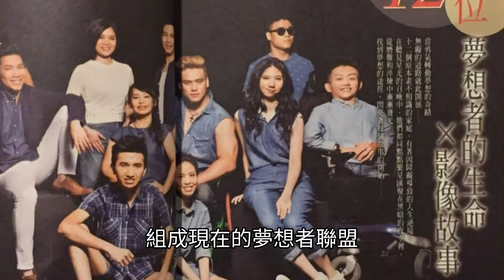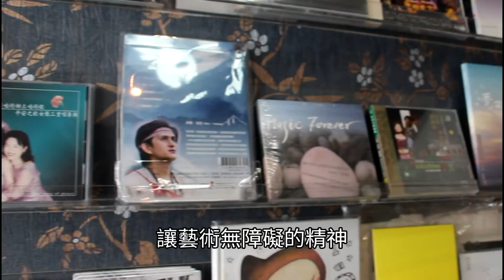夢想者突破障礙 共同打造生命舞台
【記者姜凱玲、袁千雅／台北市報導】這次鎂光燈下的焦點，看似與平常熱愛舞臺的表演者沒有什麼不同，他們手握麥克風深情地唱著歌，熱情地跳著舞。人們很難察覺到站在舞台上的他們，有些人的世界是黑暗的，有些人的生活是無聲的。他們是一群由身心障礙者組成的表演團體「夢想者聯盟」，經過無數次的課程訓練之後，漸漸克服身體上的障礙限制，帶給臺下觀眾完美的演出。同時，夢想者聯盟也希望藉由表演舞臺，讓藝術無障礙的精神，一代接一代，傳承下去。